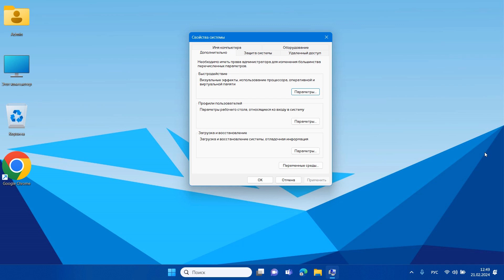Как отключить анимацию на панели задач в Windows 11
Отключить анимацию на панели задач в компьютере.Как выключить анимацию

Редактор ррестра
HKEY_CURRENT_USER\Software\Microsoft\Windows\CurrentVersion\Explorer\Advanced
откройте «TaskbarAnimations», в поле «Значение» введите «0»